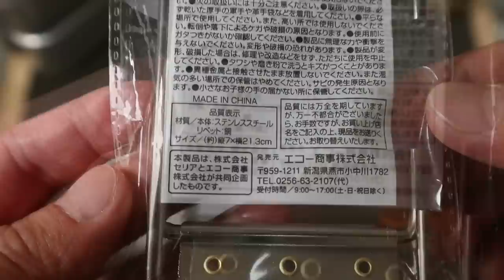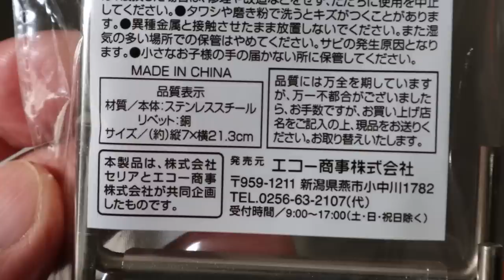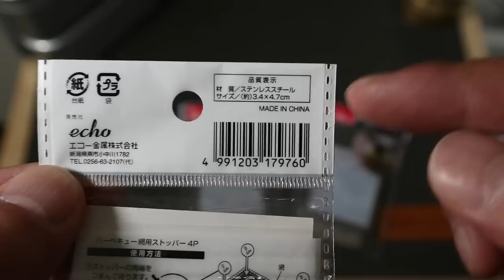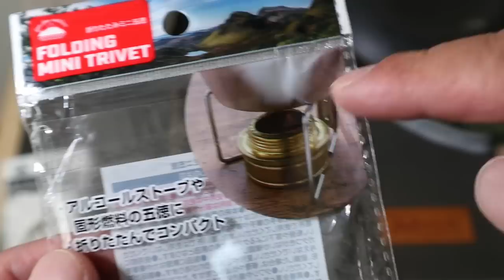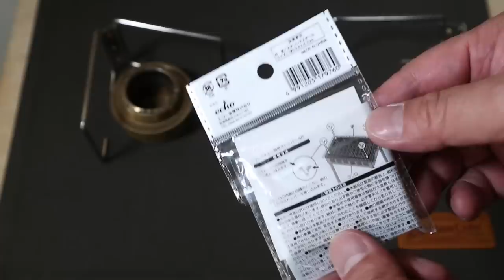【速報】セリア新商品・折りたたみミニ五徳・２つ買えば更に便利・アルコールストーブで使えるシンプルな構造だけど頑丈なステンレス製の五徳・今年もエコー商事さんがやってくれた・Seria折畳式ミニごとく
とうとう…セリア2023年春シリーズの開幕です！
まずは本命の折り畳み式五徳から速報でご紹介。

◆追加情報　ミニ五徳を使ったDIY動画ご紹介！